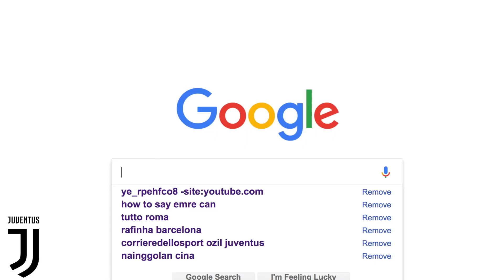Could Zidane be Juventus' next coach? | Serie A Transfer News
Let us know what you think about the idea of doing a quicker video like this, and then another one at the end of the week talking about our fav topics

Sources used in this video (in the future it will be on screen):
Di Marzio, Sky Italia, Gazzetta, Corriere dello Sport, Corriere della Sera

Facebook.com/ItalianFootballTV